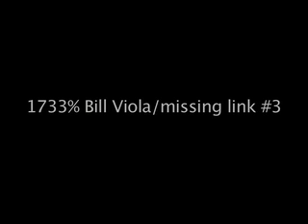missing links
title: missing links
director: Arne Witt
dur: 1 min 51 sec
year of production: 2008